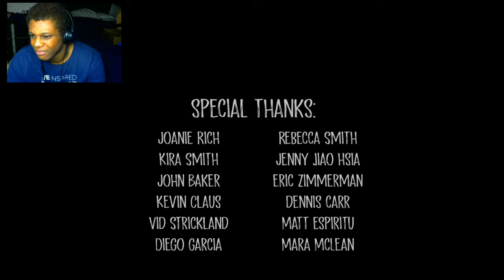Let's Play: I Was Here [Indie Narrative Game] (itch.io) A Lesbian Love Story - PC GAMEPLAY